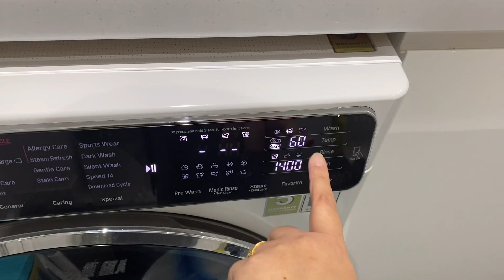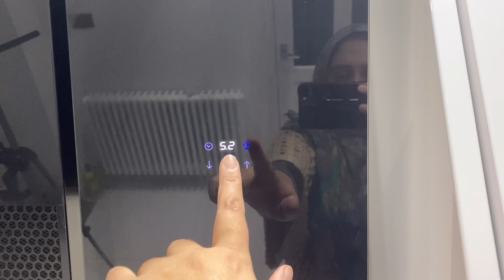Day in my life featuring Hamidas special recipes for you to try! নতুন রেসেপি ডালের বড়ার ডালনা কারি